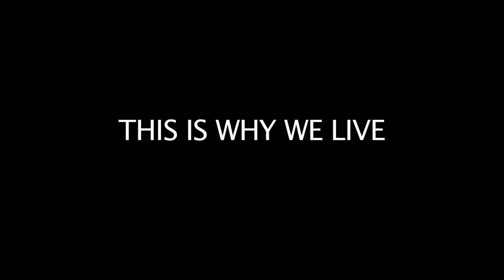This Is Why We Live Promo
coming 2011, maybe